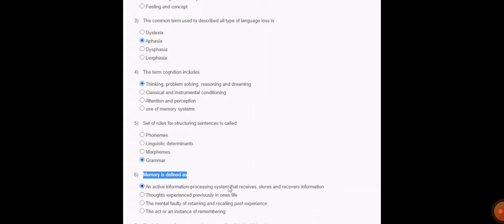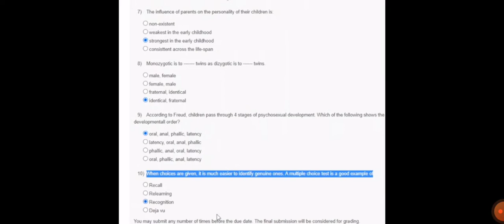💥Psychology of Everyday | Week 2 Quiz | Assignment 2 Solution | NPTEL 2022 | SWAYAM💥💥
COURSE- Psychology of Everyday
ORGANIZATON- IIT
PLATFORM- SWAYAM

In this video, you can solutions for assignment 2 - Psychology of Everyday.